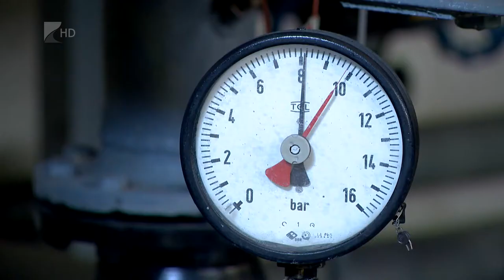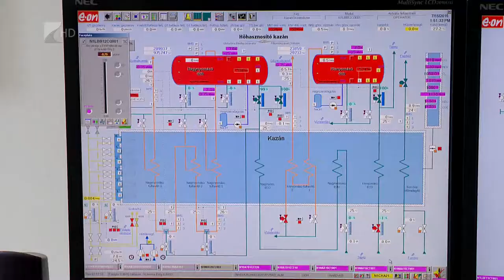Újabb fejlesztések a Nyírtávhőnél - Kölcsey Tv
400 millió forintos KEHOP pályázati forrást nyert a Nyírtváhő. A közműszolgáltató ebből az összegből több kilométer hosszúságban vezetékeket cserél, valamint modernizál három hőközpontot. A szolgáltató a fogyasztók igényei szerint biztosítja a fűtést, így a május tizenötödikei dátum nem a hivatalos fűtési szezon végét, hanem a nyári munkálatok kezdetét jelenti.